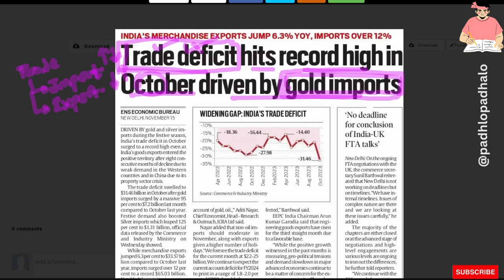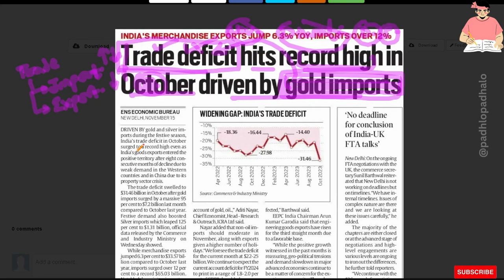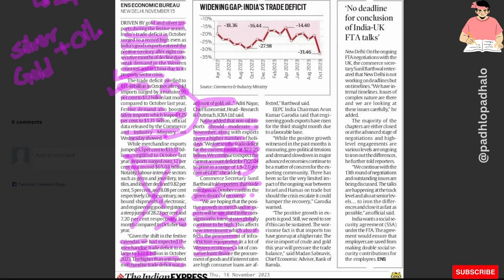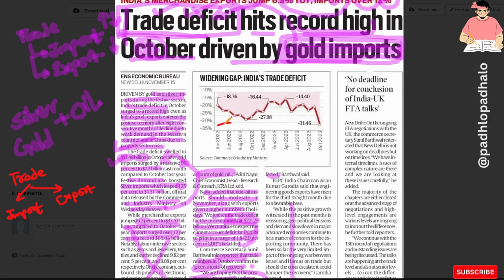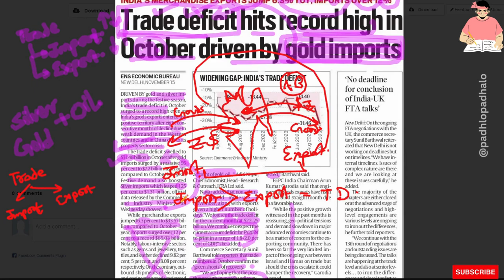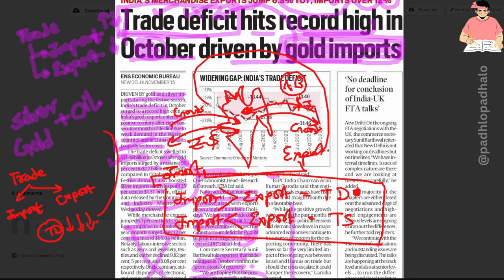Trade Deficit - Record High due to Gold Import increment due to festive season.